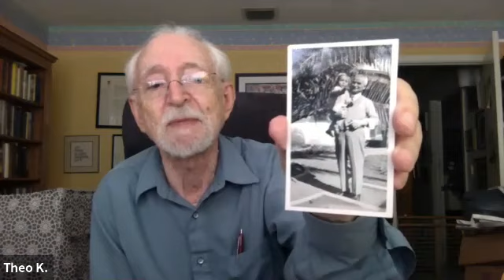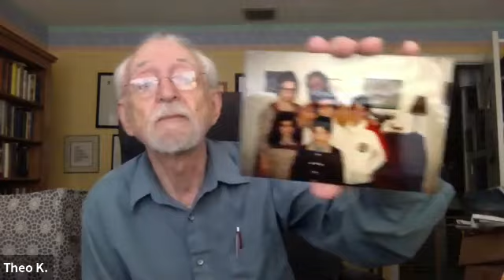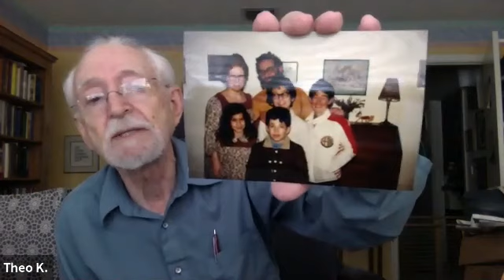Kimberley Zoom 1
GMT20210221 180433 First Unit 640x360